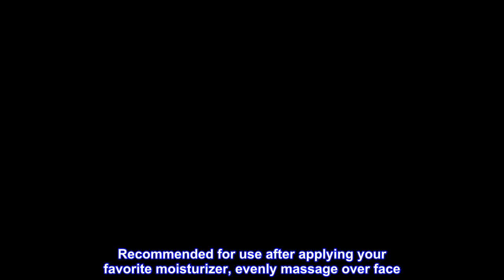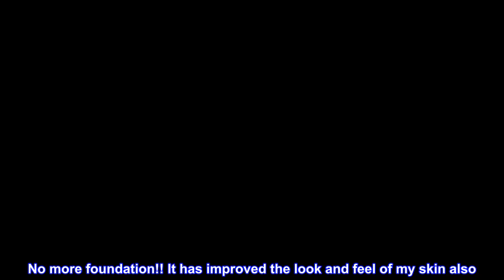Great product - Colorescience Skin Perfecting Face Primer, Water Resistant Mineral Sunscreen, Broad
Great product -  Colorescience Skin Perfecting Face Primer, Water Resistant Mineral Sunscreen, Broad Spectrum 20 SPF

This facial makeup primer offers full-spectrum sunblock benefits, like you’re on vacation every day with Colorescience Bronzing Perfector. Extended makeup wear and the radiance you crave in an instant, natural sun-kissed tint.
Safe for sensitive skin. Resolves dark spots, smoothes pores and evens skin tone while reducing redness.
Recommended for use after applying your favorite moisturizer, evenly massage over face. Can be worn alone or under foundation. See product package for detailed usage instructions.
They contain ingredients that offer skincare benefits as well as leave the skin looking & feeling smoother & more even. Each of the primers contain ingredients that hydrate, nourish, and help skin retain moisture.
Apply our brush-on sunscreen for an additional layer of protection. Take your brush on-the-go for convenient reapplication throughout the day.
 I love this stuff!!
It very lightly blurs imperfections and makes my skin smoother. This is now all I wear with my concealer and powder. No more foundation!! It has improved the look and feel of my skin also. I am so happy with this product!